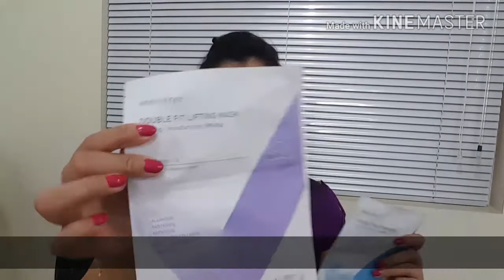KOREAN SKINCARE HAUL part 3 | JEJU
Hello guys, I'm Myles. Ths video is about Korean skincare that we bought in Jeju Korea. I divided the video into 3 para naman di masyado mahaba. I hope you enjoy this video.

PRODUCTS MENTIONED + PRICES:
- Innisfree perfect 9 repair cream 55.00 usd
- Innisfree perfect 9 repair eye cream 49.00 usd
- Innisfree city vacance sun stick 17.94 usd
- Innisfree real color nail 2,000 won
- Innisfree green tea cleansing foam 10.00 usd (sa beautymnl 430.00 pesos)
- Innisfree jeju volcanic pore toner 21.00 usd (sa beautymnl 800.00 pesos)
- Innisfree perfect 9 repair serum 67.00 usd (sa stylekorean 65.05 usd)
- Innisfree perfect UV protection cream spf50 pa+++ 16.00 usd (sa beautymnl 618.00 pesos)
- Innisfree jeju lava seawater dual kit (freebies)
- Innisfree green tea seed serum (freebies) (reg. size, beautymnl price 820.00 pesos)
- Innisfree jeju volcanic pore cleansing foam (freebies) (Reg. size, beautymnl price 450.00 pesos)
- Innisfree green barley gommage peeling mask (freebies) (reg. size koreanbeautylab price 13.29)
- Innisfree green tea seed cream (freebies) (reg. size beautymnl price 740.00 pesos)
- Innisfree derma formula peeling cream (freebies) (reg. size stylekorean price 25.12 usd)
- Innisfree oil control film stylekorean price 145.00 pesos-on sale (orig. price 205.00 pesos)

About innisfree green barley gommage peeling mask👇
-After cleansing put all over the face, after 3min. gently peel off
-1-2x a week
-It has AHA & BHA
AHA - Glycolic acid
BHA - Salicylic acid

About peptide cream
-It has 10% AHA salt
-Last step of regimen

This is based on my experience. The product that didn't work for me may work for you. What worked for me might not work for you. We all have different skin types. And the price may vary.